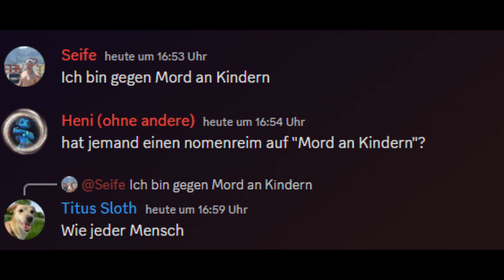Rager ist GEGEN Mord an Kindern?!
Video: RÆiN

Erklär uns das erstmal, Rager